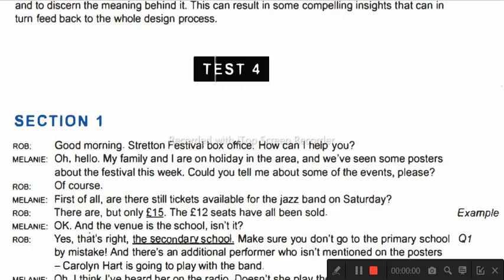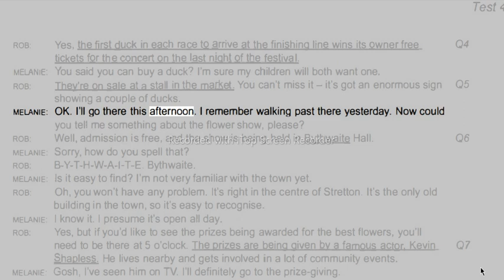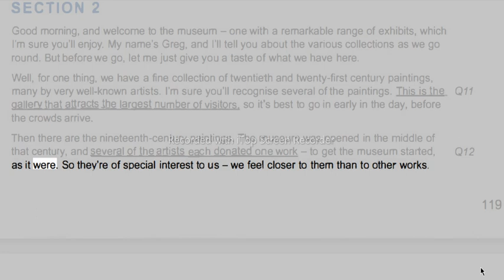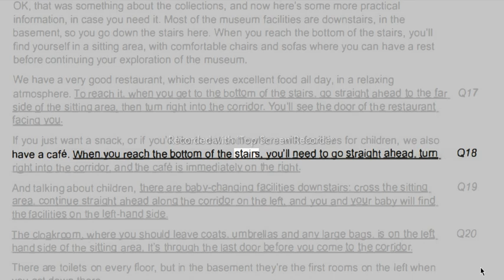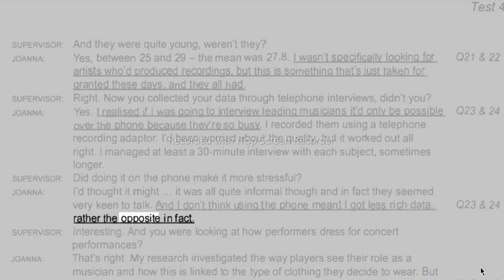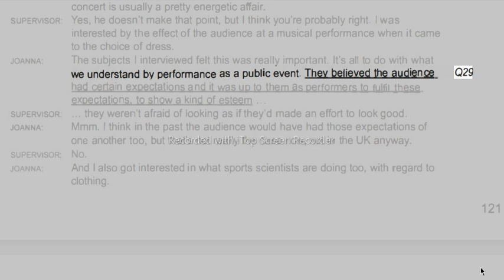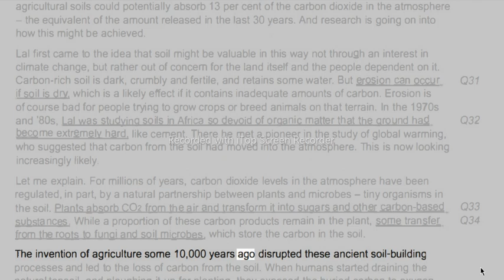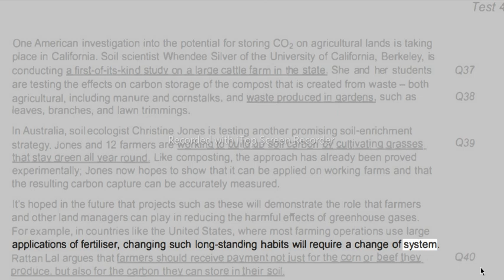IELTS Listening Material simple B11T4L